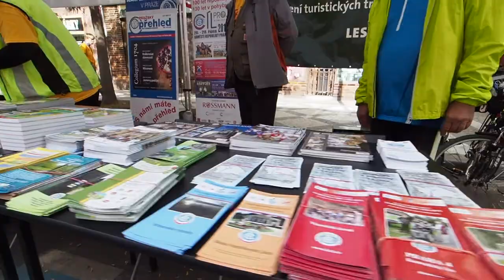Den bez aut 2018